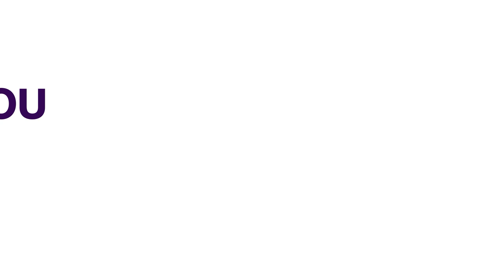Osun-Osogbo Festival: Police Assure Of Adequate Security | ENTERTAINMENT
The Osun Police Command has assured residents and tourists coming for the Osun-Osogbo Festival of adequate security